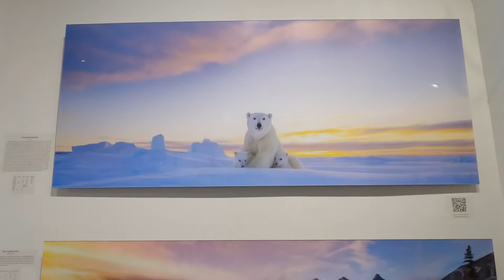What is it to be like walking on FROZEN LAKE in Alberta 🤒🤧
WATCH AND ✅SHARE IT ✅🙋‍♂️🙋‍♂️🙏

✅ Watch my Yukon Travel Series

✅ My Trip to Jalandhar, India

✅ My Lasik-Eye Surgery

✅ My trip to White Rock, British Columbia, Canada

✅ My Canadian PR Story